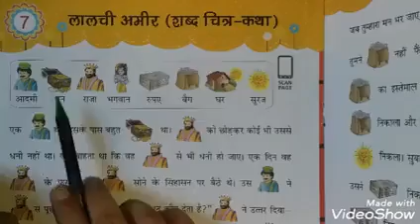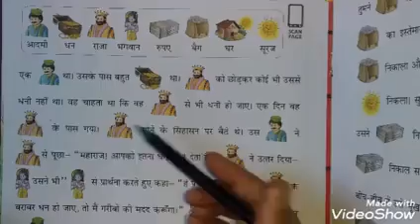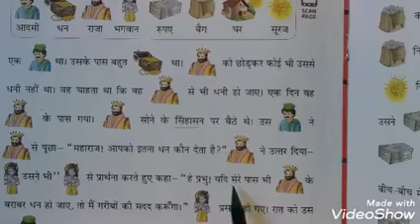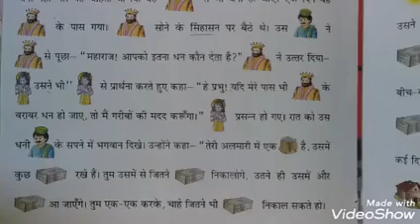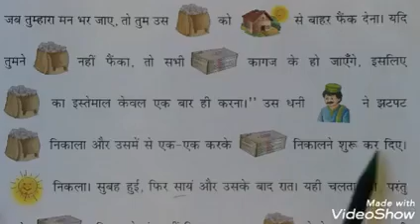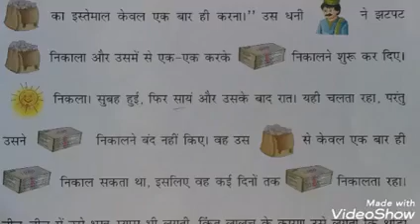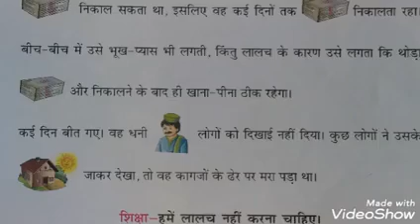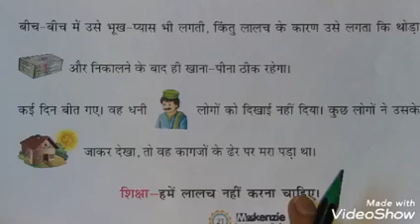Moral Science I Class First I पाठ 7.1 I लालची आदमी I